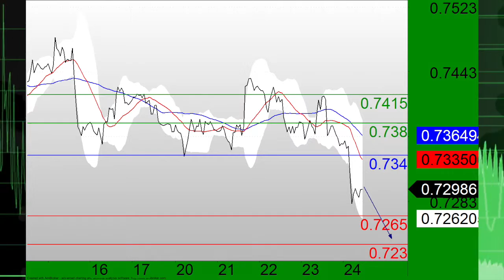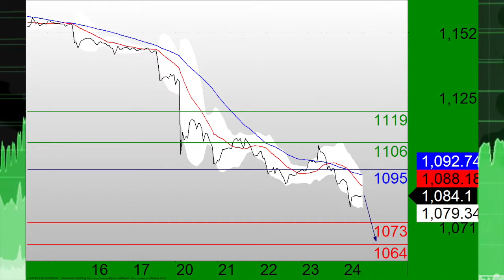Мягкое открытия торгов на Уолл стрит в пятницу, несмотря на вчерашний бум прибыли Amazon.com Inc